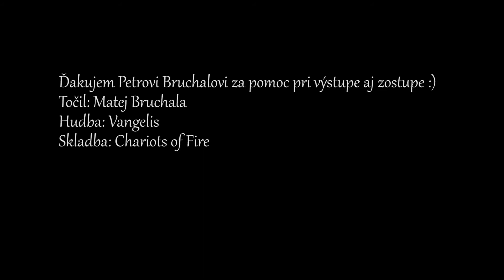Zostup z veze - BB - 2014-10-26